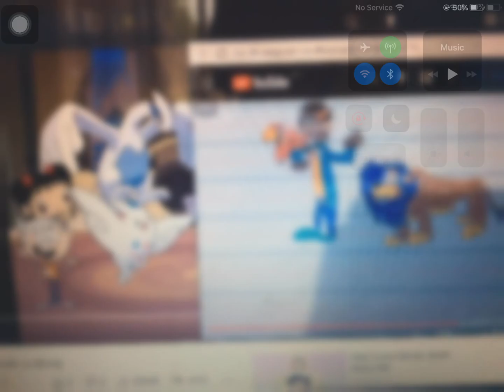Thought About this picture #1 (To MrEmperorCJ)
Lincoln loud and kai lan vs Morag’s evil twin brother, Woundface.

(My own version based on the lion guard Led the guard)

Woundface:
When I was a Pokémon trainer
I must patrol with myself
So when I met a strange puma
I had no fear for being alone
He told me that I wasn’t good man
Most powerful I’ve ever heard
So grab my poke balls
He and I could rule what ever I want

I found his idea intriguing
Through the most Evil prince for my sis was queen
But the strange puma was scheming
& had a friend that didn’t see...

That’s how I got injured
I have my own wound

The puma would cure the scorpion’s poison
As long as I did what he said
But I lost control, and Destroyed
I killed and gone them instead

In Scotland me and my sister
For crowning to rule of Scotland
But angus just calling me Woundface
Then I knew that he wouldn’t be Scheme

That’s when and my sis to have revenge

My first plot For vengeance
Was failed I killed my Pokémon
Our 2nd plan later succeeded
We brainwashed the Dragon and destroyed the loch loud!

If not for That missable Lincoln
I’d We ruled Scotland To this day
But NOW! It is time
For Ronnie Anne’s best buds and Lincoln to PAY!!!

Iiiiiiii HAVVE MY OWWWWWNNNNN WOOOOOOOOOUUUUUUUUNNNNND
(The music ends)